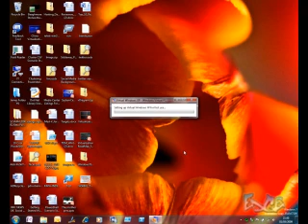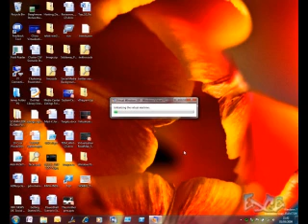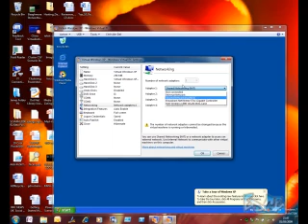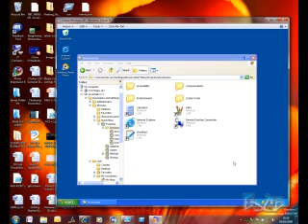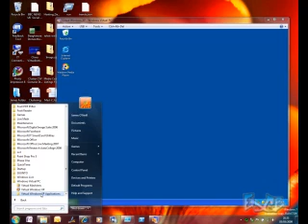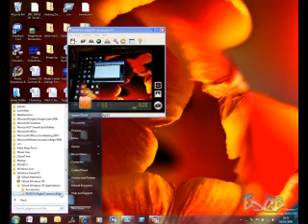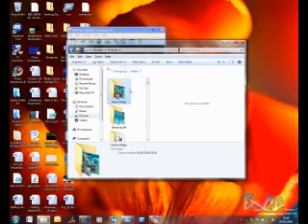Windows XP mode for Windows 7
The announcement of Windows XP mode caused a lot of excitement, in this screen cast we have a look at how it is setup up, what users see and get an idea of what it can do.